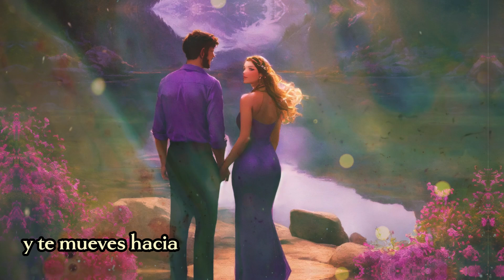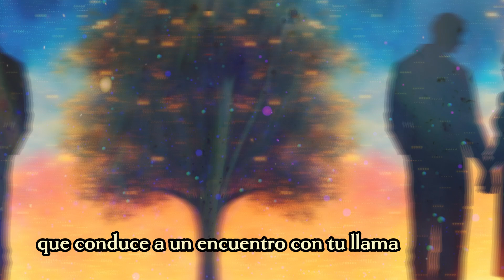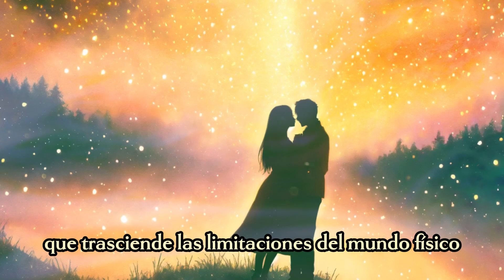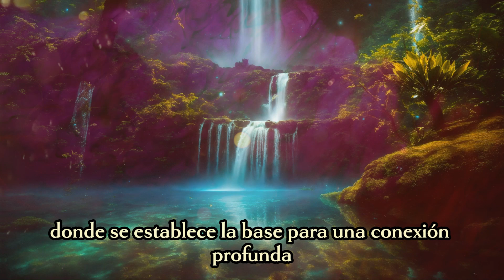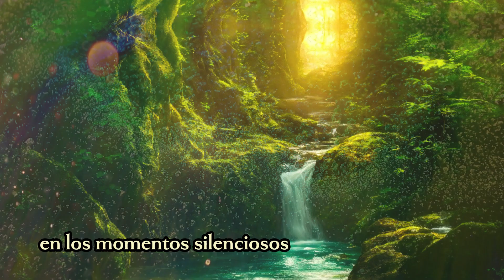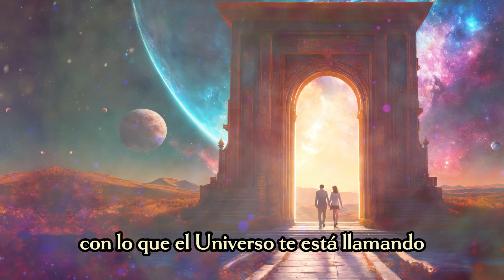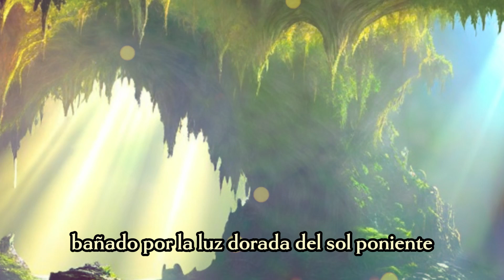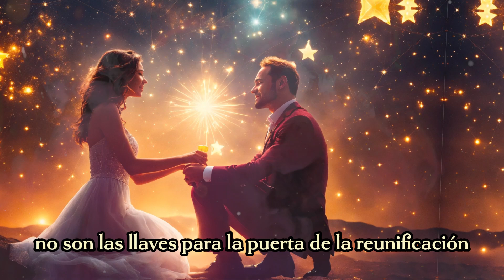Los 7 NÚMEROS de las LLAMAS GEMELAS - Qué SIGNIFICAN estos números?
Mensajes Canalizados.

Magia de Llamas Gemelas

Ƹ̵̡Ӝ̵̨̄Ʒ🌟💕Ƹ̵̡Ӝ̵̨̄Ʒ🌟💕Ƹ̵̡Ӝ̵̨̄Ʒ🌟💕Ƹ̵̡Ӝ̵̨̄Ʒ🌟💕Ƹ̵̡Ӝ̵̨̄Ʒ🌟💕Ƹ̵̡Ӝ̵̨̄Ʒ🌟💕Ƹ̵̡Ӝ̵̨̄Ʒ🌟💕Ƹ̵̡Ӝ̵̨̄Ʒ🌟💕Ƹ̵̡Ӝ̵̨̄Ʒ🌟💕Ƹ̵̡Ӝ̵̨̄Ʒ🌟💕

Ƹ̵̡Ӝ̵̨̄Ʒ🌟💕Ƹ̵̡Ӝ̵̨̄Ʒ🌟💕Ƹ̵̡Ӝ̵̨̄Ʒ🌟💕Ƹ̵̡Ӝ̵̨̄Ʒ🌟💕Ƹ̵̡Ӝ̵̨̄Ʒ🌟💕Ƹ̵̡Ӝ̵̨̄Ʒ🌟💕Ƹ̵̡Ӝ̵̨̄Ʒ🌟💕Ƹ̵̡Ӝ̵̨̄Ʒ🌟💕Ƹ̵̡Ӝ̵̨̄Ʒ🌟💕Ƹ̵̡Ӝ̵̨̄Ʒ🌟💕

Ana Paula

Meditaciones Canalizadas
Meditaciones Guiadas